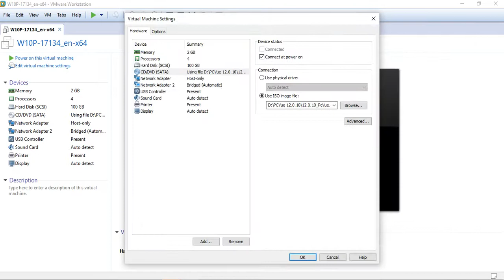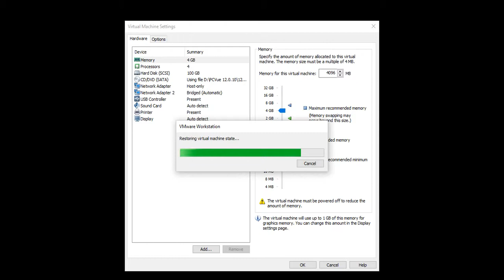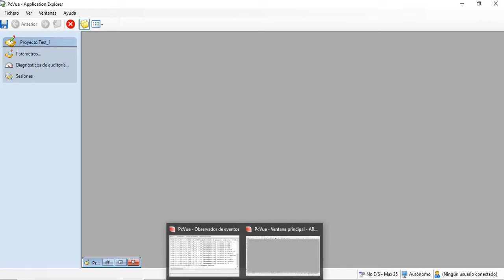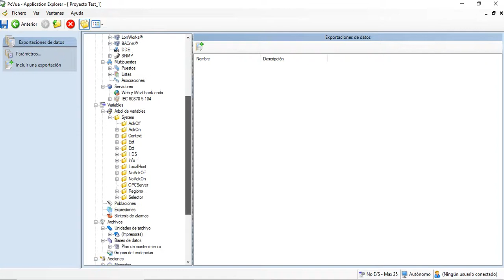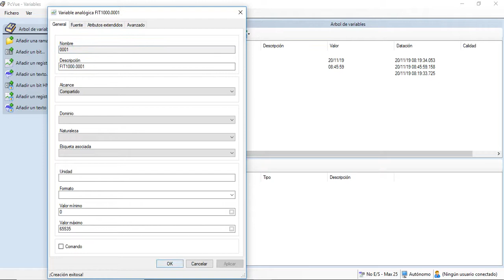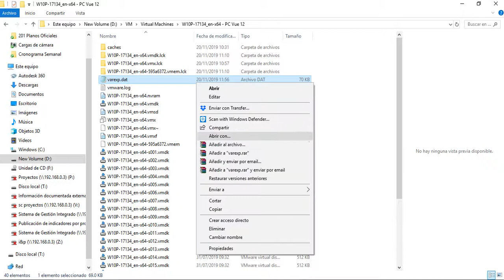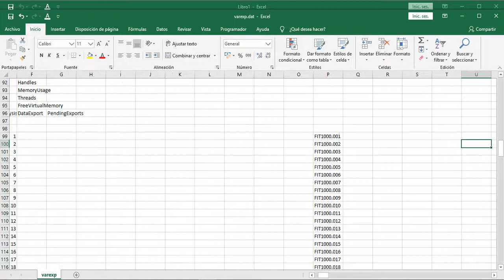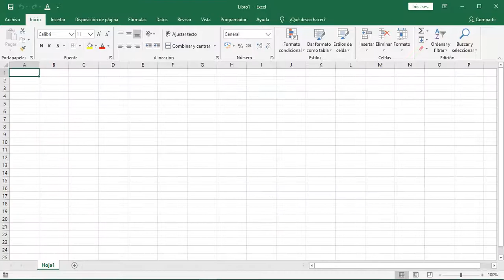Introducción a Scada PCVue